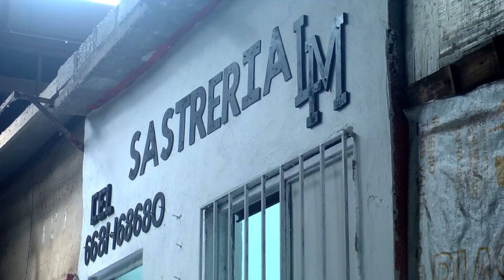Sastrería LM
Rafael Flores Luque, sastre originario de Honduras con más de 30 años de experiencia viviendo en nuestro país